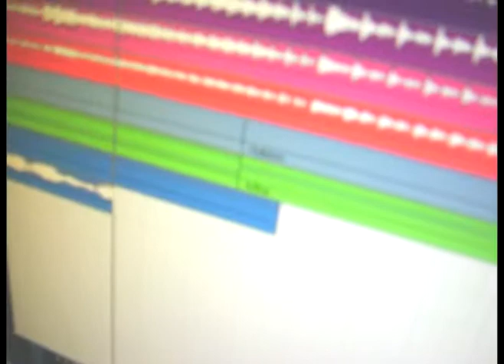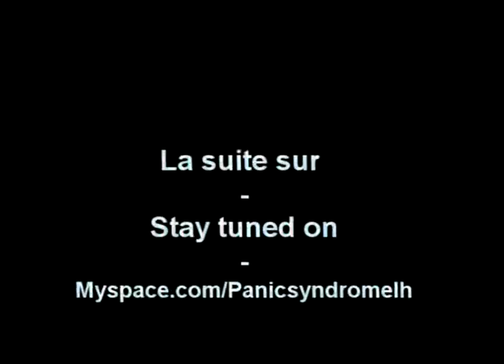Panic Syndrome - Studio Update n°4 - Bassmasta